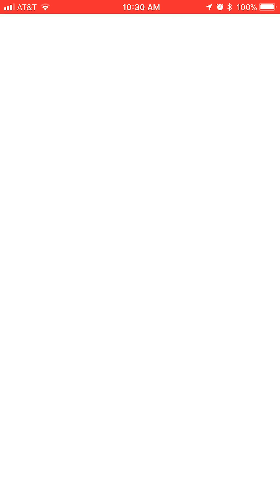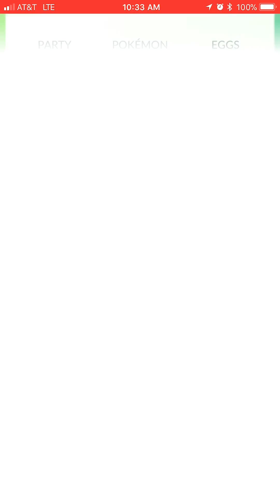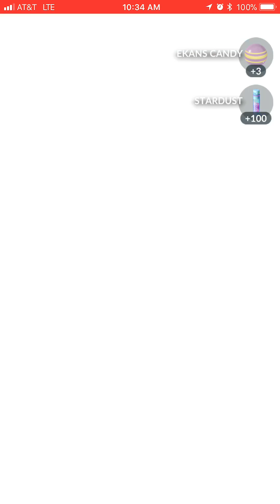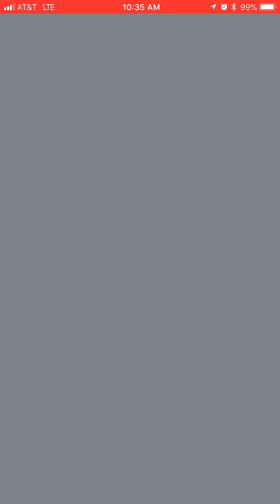Atrapando algunos Pokémon’s